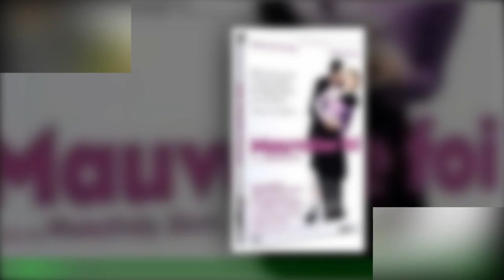Cécile de France : pourquoi elle jamais fait carrière aux États-Unis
Au début des années 2000, Cécile de France incarne une étudiante nommée Isabelle dans la comédie de Cédric Klapisch,L'Auberge espagnole. Vedette du film tourné dans les rues de Barcelone, aux côtés des jeunes Audrey Tautou et Romain Duris,elle est révélée au grand public et entame rapidement une carrière prolifique.